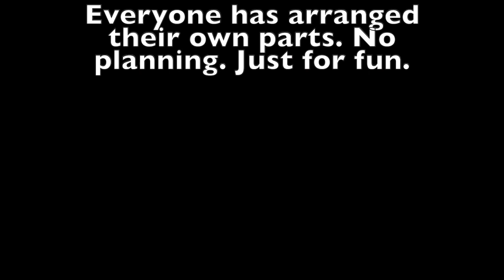Let´s do it right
Let´s do it right - Coronajam - Covid19

Video, arrangement, jamsession - collaborativesession
Odd Rene Andersen - Vokal
Jens Petter Antonsen - trumpets
Magnus Bakken - Saxophones
Even Kruse Skatrud - trombone & mix
Håvard Caspersen - gitar
Rino Johannesen - bass
Iver Olav Erstad - KEYS, B3
Børre Flyen - trommer, tamburin & idéa

Everyone has arranged their own parts, recorded in their own studio, no one got paid - we just wanted to play when we're in quarantine.. No planning. Just for fun. :-)

Great music, great fun, great musicians. Thx to Børre Flyen who startet it all.